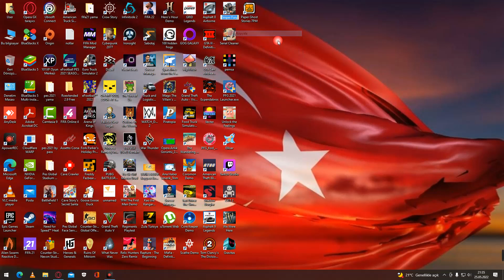25.05.2022 Sniper Fury yenibölüm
BİLGİSAYAR,ANDROİD OYUNLARI OYNANAN BU KANALIMIZDA GÜZEL VAKİT GEÇİRİLİR 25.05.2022 Sniper Fury yenibölüm